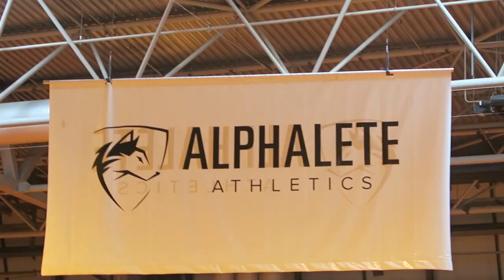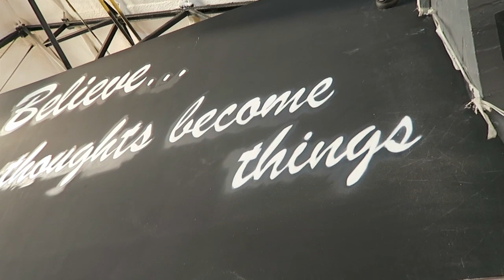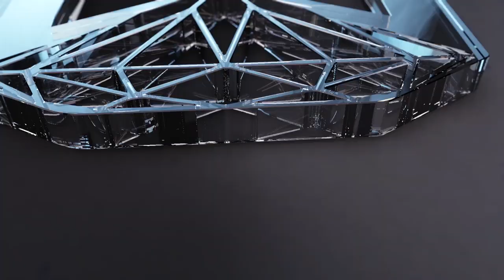My Experience - Bodypower 2016 | Bradley Martyn @Gymshark Booth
BodyPower UK 2016 Ft. Bradley Martyn